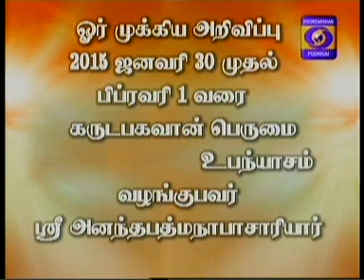SRIRAMANUJA VAIBAVAM -(PART 150-- 29 JAN 2015) UVE ANANDHAPADMANABACHARIYAR SWAMYN